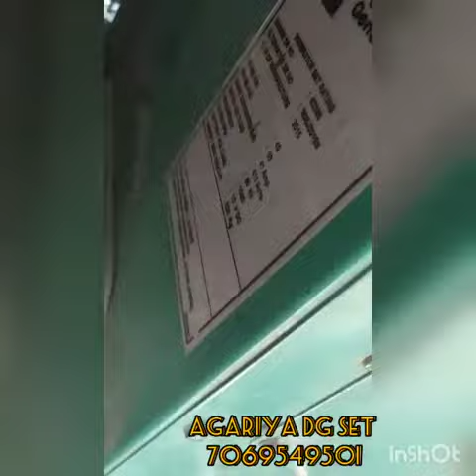50 Kva Cummins silent generates AGARIYA GENRATAR AND AGARIYA DG SET ALL TAYP OF GENRATAR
AGRIYA DG SET
             Agriya Generator
 ALFAZ BHAI
hello sir
Copmey:-sudhir
Kva:-10,15,20,25,30,35,40,45,50,62.5,82.5,125
Volt:-415
Rpm:-1500
Pej:-3
Pej:-1
~genratar worranty 1 waaris and all copmey genratars available.
~10 kva to 2000 kva open silent new and old copmey available.?
GUJARAT:-364001
BHAVNEGAR
VIP PELOT NUMBER :-C 31 MOGAL MA NA MENDIR PASE .!